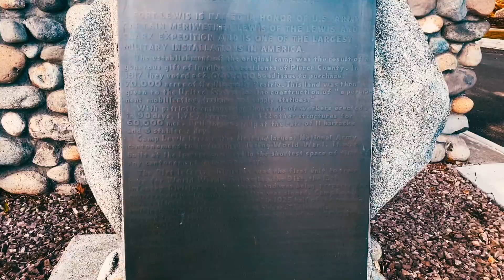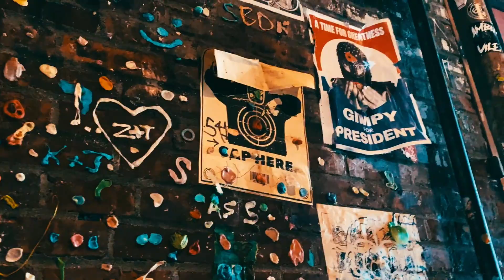Foto Friday Fix: Seattle Trip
This video is about Foto Friday Fix: Seattle Trip

I’m a photographer first and for most but over the last 7 years I’ve got into Videographer/cinematographer as well. I’m  from the kelso/ Or Area I have been developing  a creative eye for photography for many years and enjoys filming for local bands, and Weddings  Living and learning one day at a time.
Thank you for your continued support for my channel and for keeping my Dream Alive.

HD FILMS TEAM
(DOP/CINEMATOGRAPHER)——Taylor Tommila
(VIDEOGRAPHER)——Oren Tommila